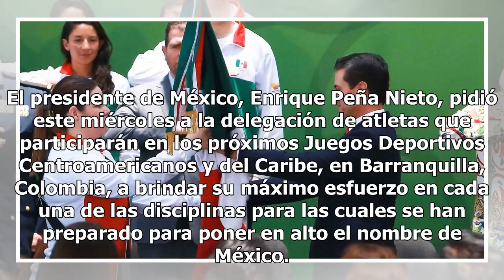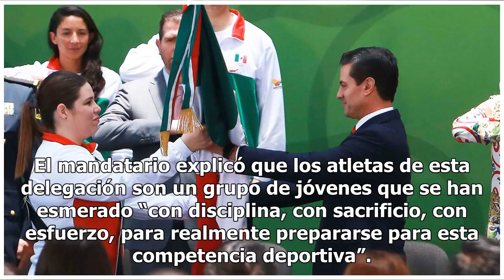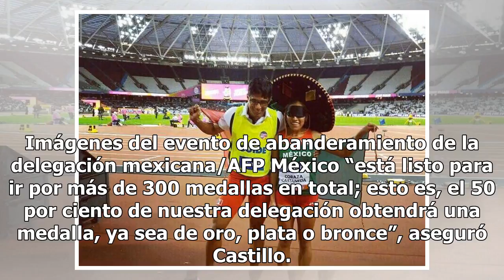Peña Nieto pide a atletas poner en alto a México en próximos Juegos Centroamericanos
El presidente de México, Enrique Peña Nieto, pidió este miércoles a la delegación de atletas que participarán en los próximos Juegos Deportivos Centroamericanos y del Caribe, en Barranquilla, Colombia, a brindar su máximo esfuerzo en cada una de las disciplinas para las cuales se han preparado para ...